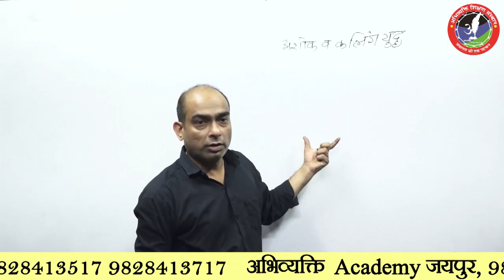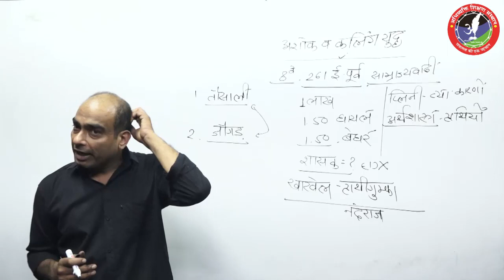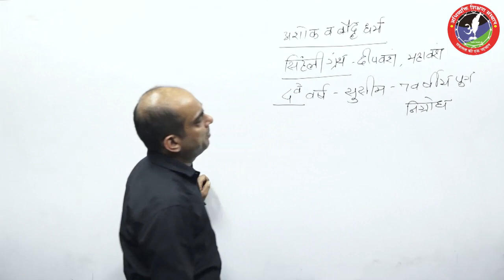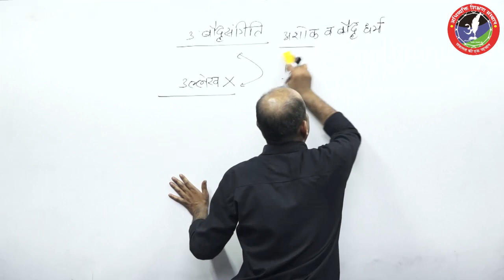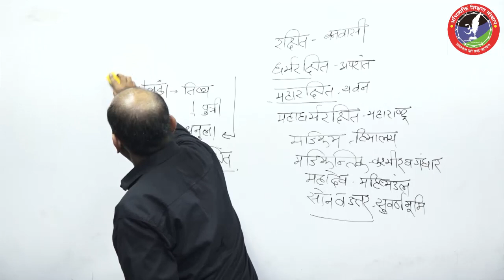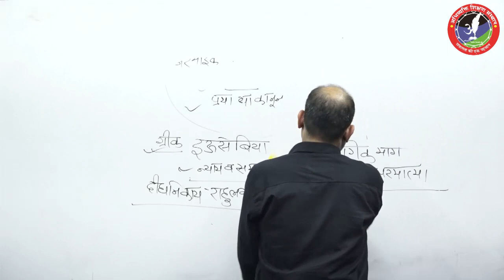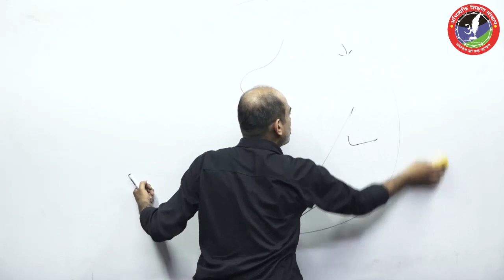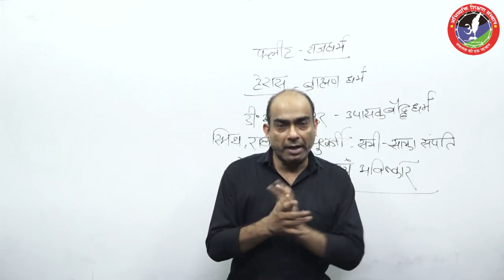मौर्यकाल PART-8 Deepak Karol Sir || Indian History By Deepak Karol Sir || Maurya kaal | Abhivyakti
मौर्यकाल PART-8 Deepak Karol Sir || Indian History By Deepak Karol Sir || Maurya kaal || Abhivyakti Academy || Maurya Dynasty Deepak Karol Sir || Maurya Dynasty Online Video ||

आप हमारे TelegramChannel को ज्वाइन कर आवश्यक नोट्स भी प्राप्त कर सकते हैं।